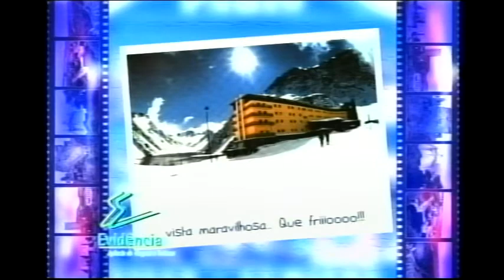Cia. do Esporte - Futebol Master 2017 de Ponta Grossa - AABB 4 x 2 Guarani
Jogo foi válido pela segunda rodada do Campeonato de Futebol Amador Master de Ponta Grossa. Material de propriedade do programa Cia. do Esporte - TV Vila Velha - Canal 16, de Ben Hur Chiconato.